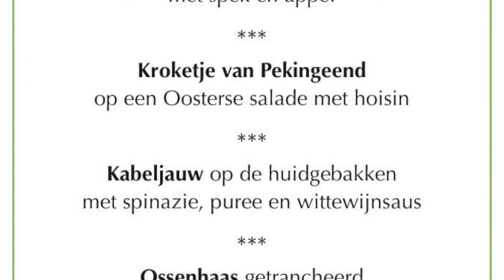Amuse Festival 2017 | Restaurant De Deel Rheden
Walking Dinner - Wijn & Bier - Muziek

Een volle avond genieten van alle lekkernijen. In een gezellige, ongedwongen sfeer serveren wij diverse kleine gerechtjes. Rondlopend, staand of zittend, onder het genot van een hapje en een drankje kunt u gezellig bijpraten met vrienden en familie in een leuke ambiance. Het Amuse Festival vond plaats op vrijdag 8 september 2017.